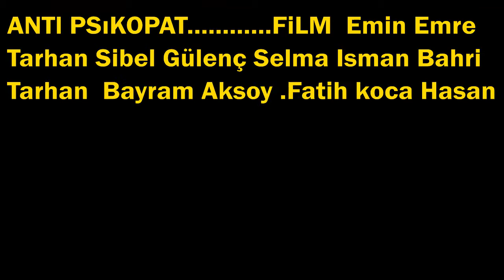ANTİ PSİKOPAT MANYAK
ANTİ PSİKOPAT. FİLM ANTİ PSİKOPAT MANYAK Emin Emre Tarhan Sibel Gülenç Selma İşman Bahri Tarhan Bayram Aksoy .Fatih koca Hasan can Yüksel
Yönetmen Oyuncu Yapım ortağı Mete Soydan YAZAN YAZARLAR Semra Kurt Imamoğlu Çağdaş Durmaz Şair.